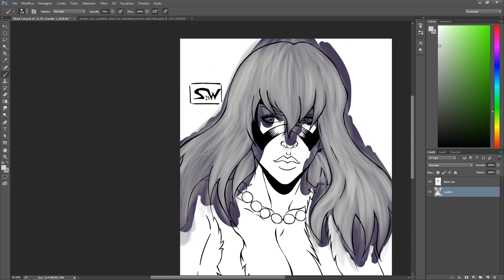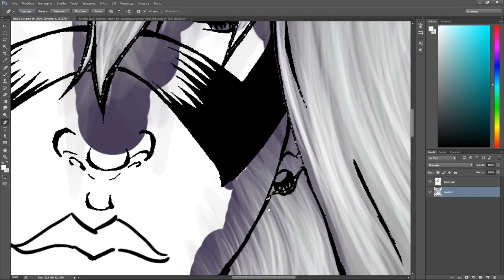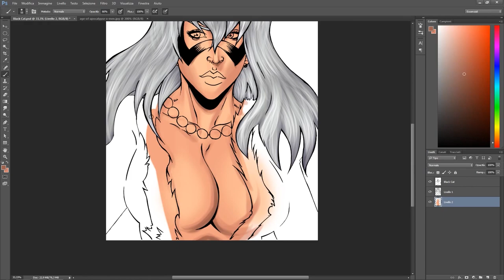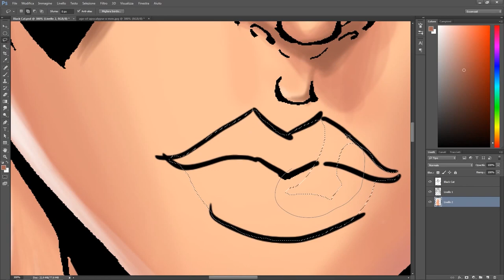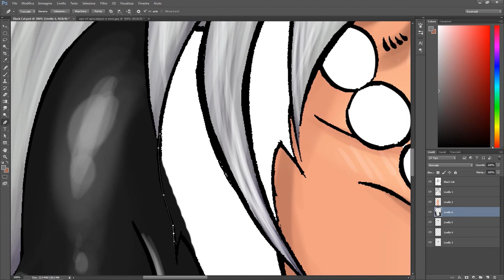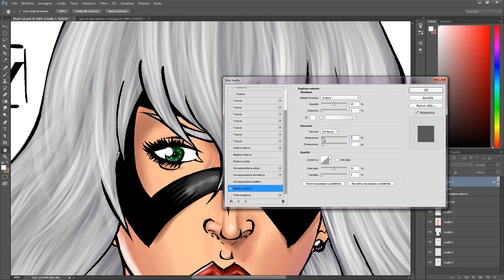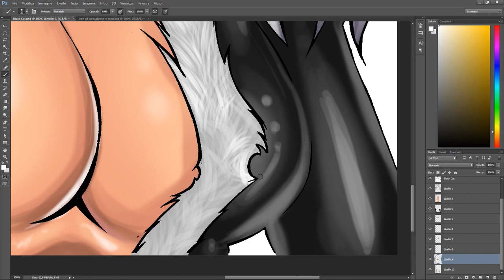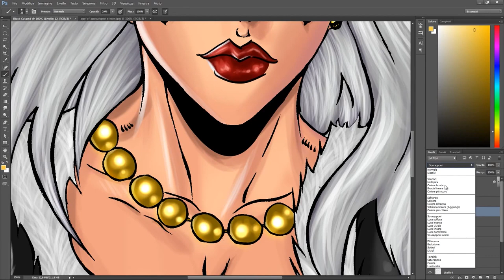Black Cat by SweetyWhite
Hi everyone! This is my 3rd Speedpaint. It's my first time with a Marvel Character. I hope you enjoy the video!
Songs: LiSA - Oath Sign
Kalafina - Manten